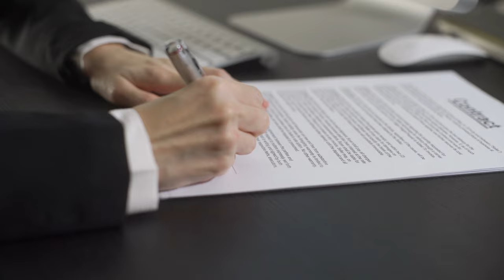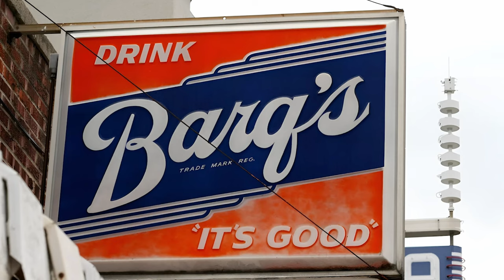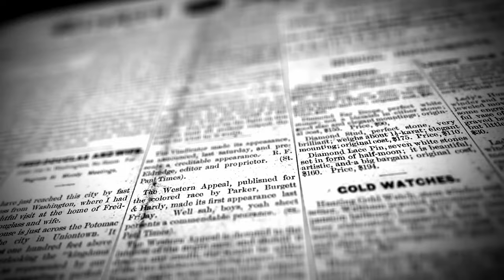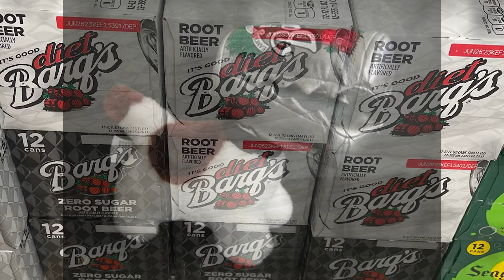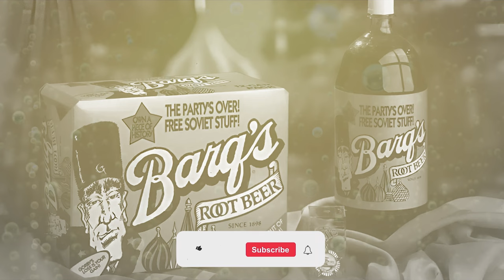The Untold Story of Barq's Root Beer!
Uncover the captivating journey of Barq's Root Beer in our fascinating exploration of its rich history! Join us on a nostalgic trip through time as we delve into the origins, evolution, and intriguing anecdotes surrounding this beloved fizzy favorite. From its humble beginnings to becoming a cultural icon, this video is your comprehensive guide to the remarkable story behind Barq's Root Beer.